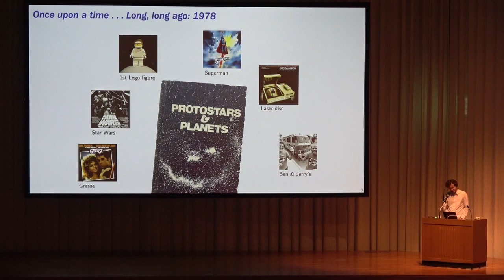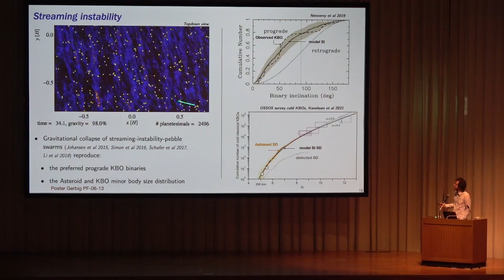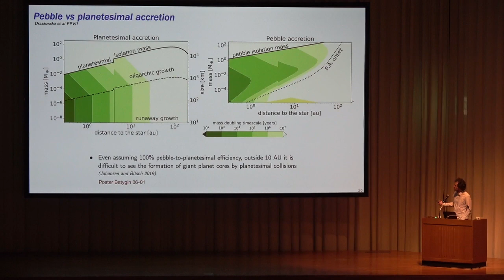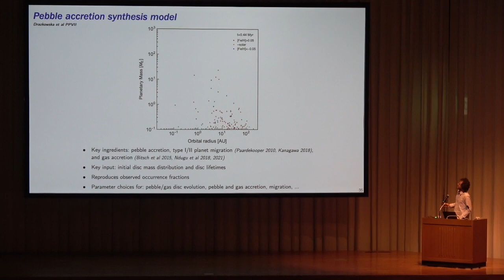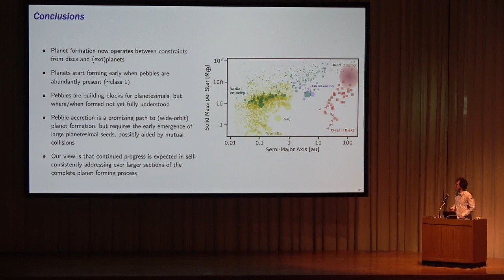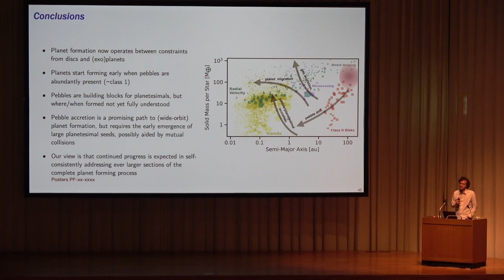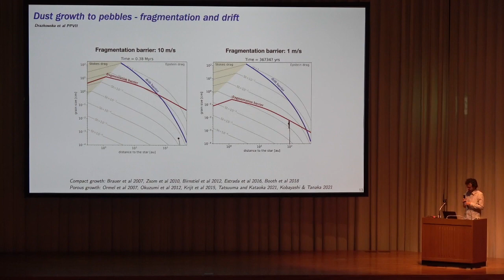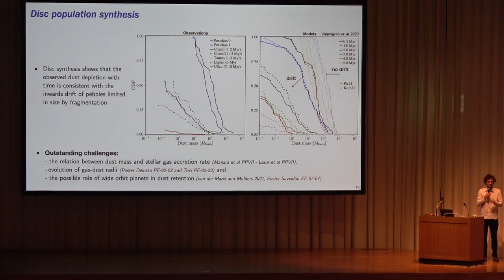Protostars and Planets VII - 20. Planet Formation Theory in the Era of ALMA and Kepler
Protostars and Planets VII Chapter 20 "Planet Formation Theory in the Era of ALMA and Kepler: From Pebbles to Exoplanets" by Joanna Drazkowska, Gijs D. Mulders, Daniel Harsono, Beibei Liu, Chris W. Ormel, Michiel Lambrechts, Bertram Bitsch, Allona Vazan, Katherine Kretke, Alessandro Morbidelli
Speaker: Michiel Lambrechts
Chair: Richard Nelson